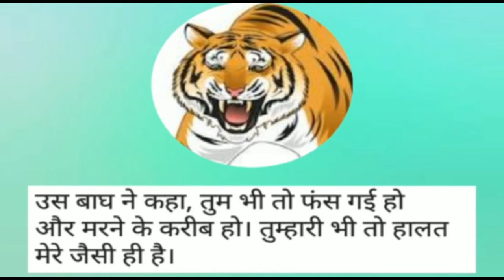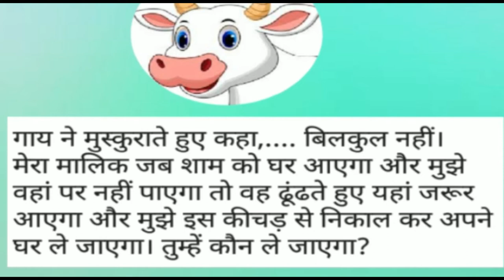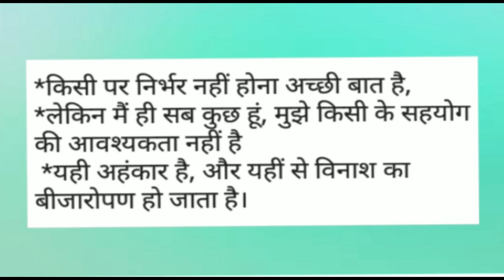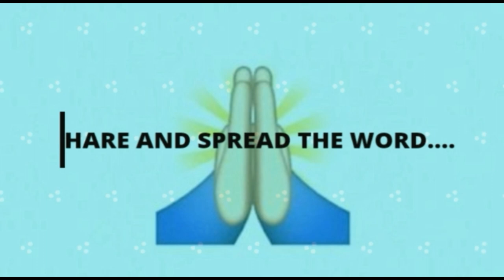अहंकार का संसार || दुनिया का अंदेखा सच || अहंकार आपको नीचे खींचता है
मनुष्य में निम्नलिखित में से क्या नहीं पता है
मनुष्य में निम्नलिखित में क्या नहीं पता है प्रोटीन वसा कार्बोहाइड्रेट सैलूलोज
मनुष्य में क्या नहीं पता है
मनुष्य के शरीर में क्या नहीं पता है
मनुष्य में निम्नलिखित में क्या नहीं पता है बताइए
मनुष्य में निम्नलिखित में क्या नहीं पहुंचता है
मनुष्य में निम्नलिखित में से क्या नहीं पहुंचता है
मनुष्य में निम्नलिखित में क्या नहीं पूछता है
मनुष्य में निम्नलिखित में क्या नहीं पता है
अहंकार के कारण मनुष्य पर क्या प्रभाव पड़ता है?
मनुष्य में निम्नलिखित में क्या नहीं पछता है
मानव का जन्म मिलना अपने आप में बहुत बड़ी बात है स्पष्ट कीजिए
मनुष्य ने आदर्शों को मजाक का विषय किस कारण बना लिया
अहंकार का वाक्य
अहंकार के लक्षण
अहंकार क्या है
अहंकार की परिभाषा
अहंकार म्हणजे काय
अहंकार का शाब्दिक अर्थ
अहंकार का त्याग
अहंकार के प्रकार
अहंकार का मतलब
अहंकार का त्याग
अहंकार का वाक्य
अहंकार और संस्कार में फर्क है
अहंकारी को उसका अहंकार मारता है
अहंकार का जनक कौन है
अहंकार का पर्यायवाची
अहंकार व्यक्ति के पतन का मुख्य कारण है